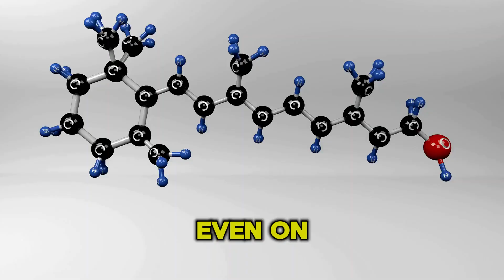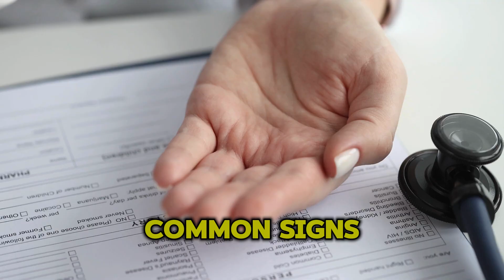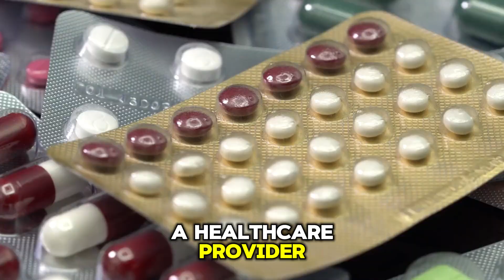What's Really Behind the Vitamin D Deficiency EPIDEMIC?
Struggling with weight loss? Check out this amazing fatloss product-

Why is Vitamin D deficiency becoming a global epidemic — even in countries bathed in sunlight? 🌞 This video reveals the shocking truth behind the Vitamin D crisis affecting millions worldwide.

From our modern indoor lifestyles to hidden medical conditions and poor dietary habits, there’s a lot more contributing to this silent health issue than you might think. In this video, we break down the real reasons why so many people are dangerously low on Vitamin D, how it impacts your body, and what you can do right now to fix it.

Discover the early warning signs of Vitamin D deficiency, the best natural sources to boost your levels, and how factors like stress, pollution, and even your sunscreen habits could be standing in the way of good health.

If you’ve been struggling with fatigue, low immunity, bone aches, mood swings, or slow recovery — this video is a must-watch! Backed by scientific research and expert medical advice, it’s time to get informed and take charge of your health.

👉 Watch now and protect yourself from this growing health concern!

00:00 Intro
00:38 What is Vitamin D
01:17 Why is Vitamin D deficiency so common now
01:40 Listing out the main reasons
01:46 Staying Indoors a lot
02:09 Where you live, matters
02:30 Sunscreens
02:50 Your diet probably isn't helping
03:15 Skin Tone plays a Role
03:43 Common Signs of Deficiency
04:21 How to fix it naturally
04:31 Get some Sun
04:55 Add D-rich foods to your diet
05:16 Consider a Supplement
05:39 Fix your Sleep and Stress habits